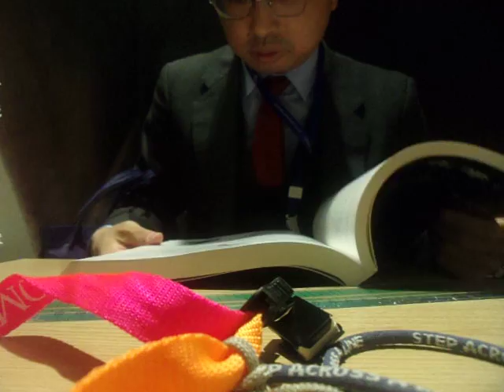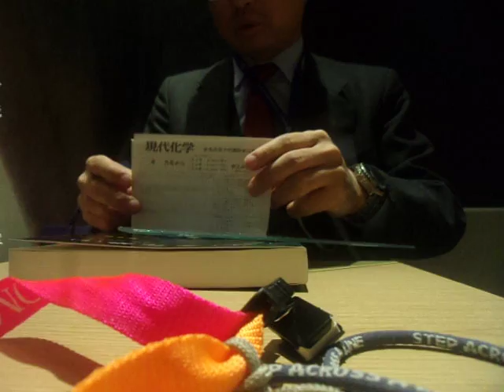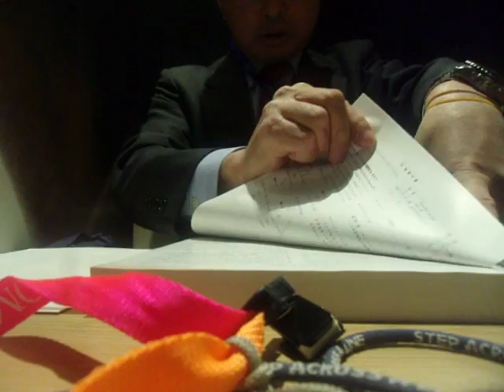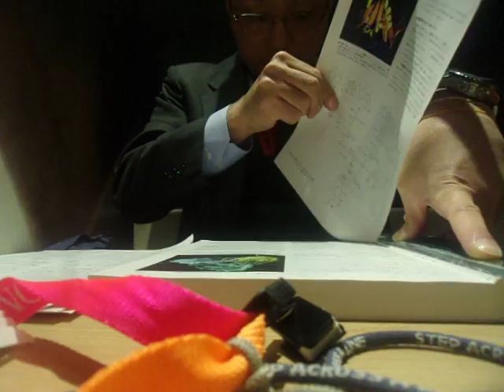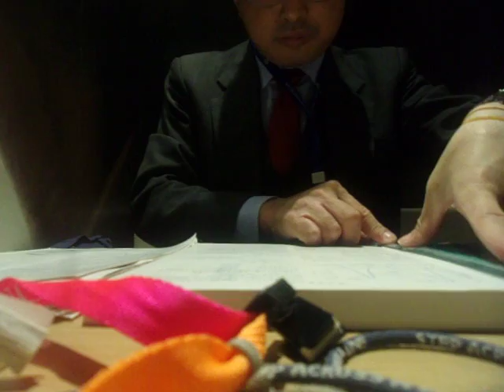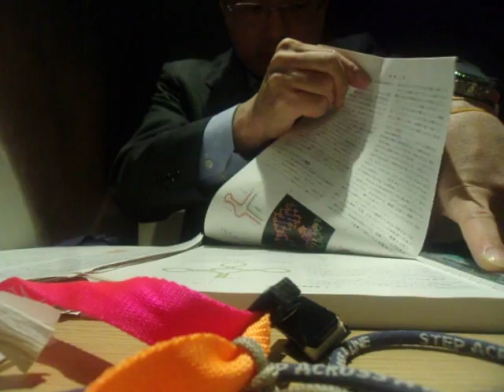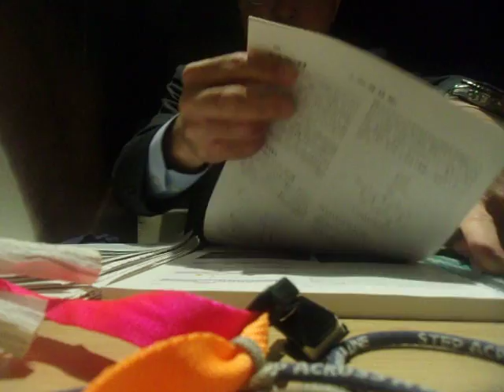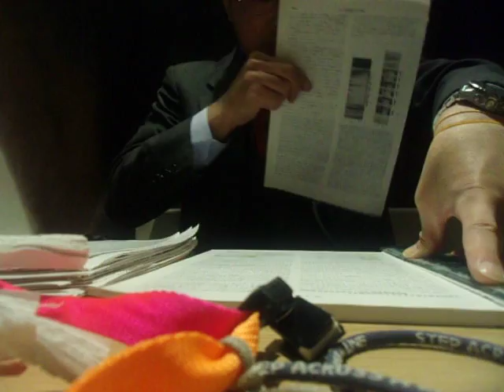GEDC3027 2016.11..25 日本薬学会 長井ホール yamada-koda prize